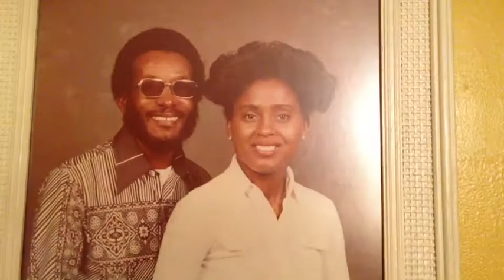My First Time Tag